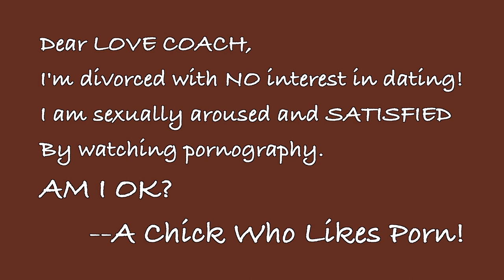Ask The Love Coach: Chick Likes Porn